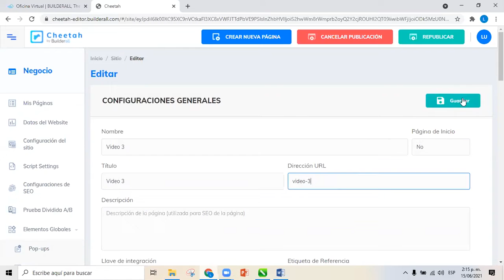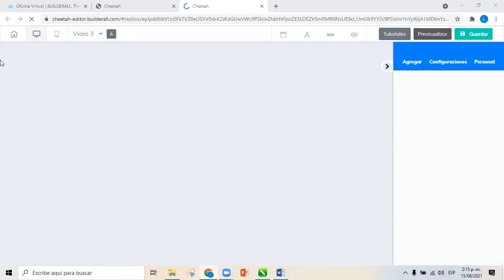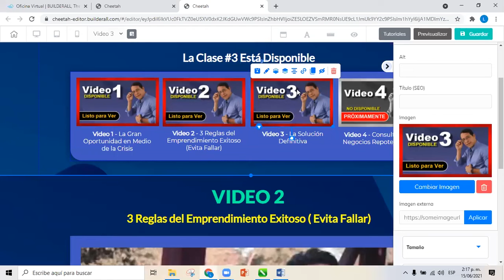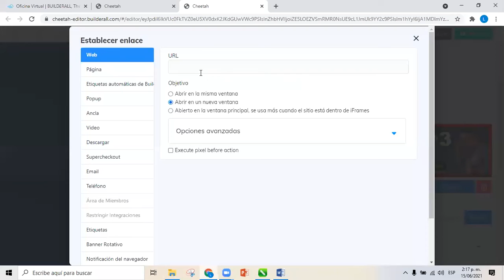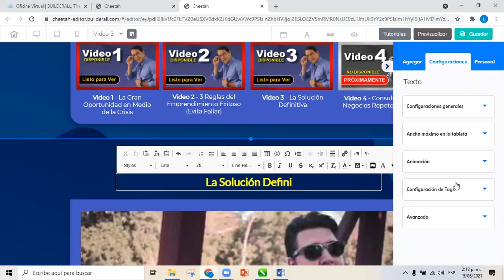2 - Editando Video 3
👉 ¡Aprende a Crear una Máquina de Comisiones!

Visita la página web de Luis Hernández y elige tu regalo

-builderall business